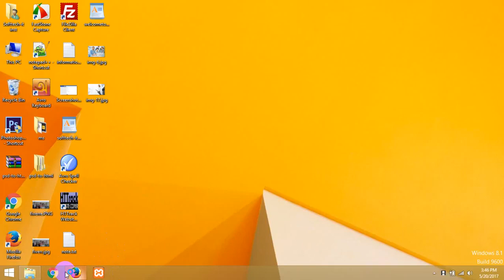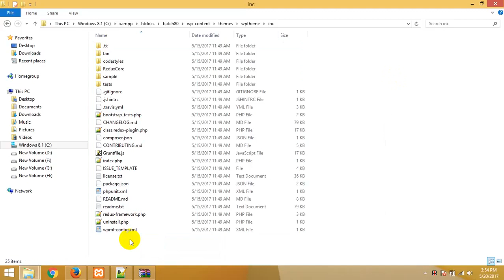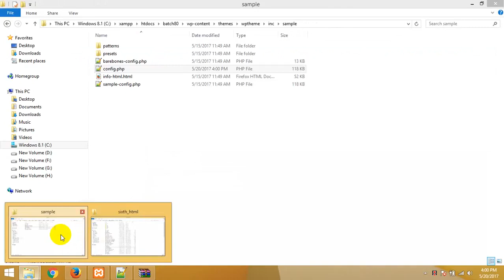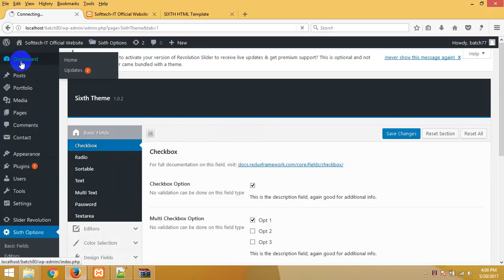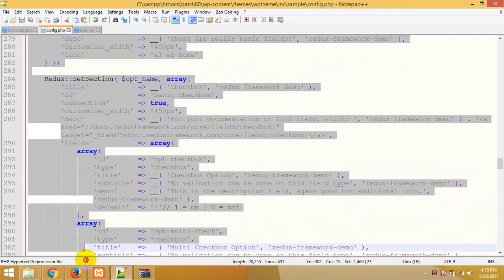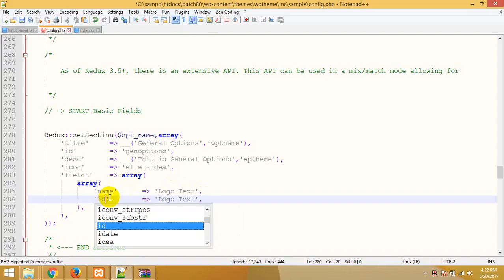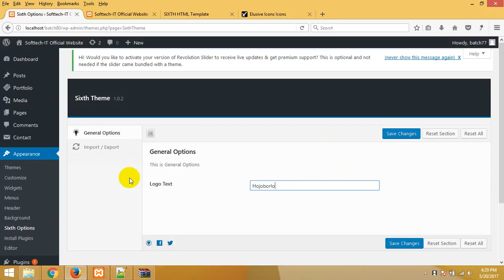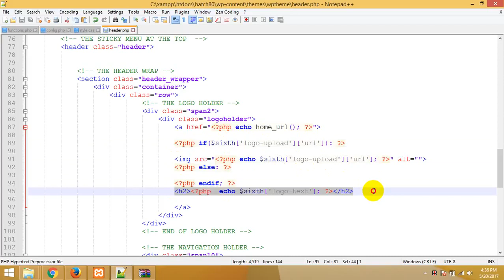how_to_make_wordpress_theme_bangla_tutorial_part_90.mp4